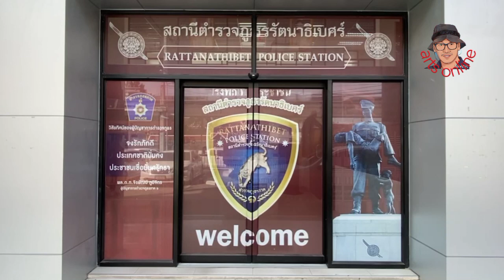คุมตัว49ผู้ต้องหาบ่อนหรูงามวงศ์วาน ฝากขัง เผยเป็นคนจีน24รายไม่มีสัญชาติอีกพรึบ